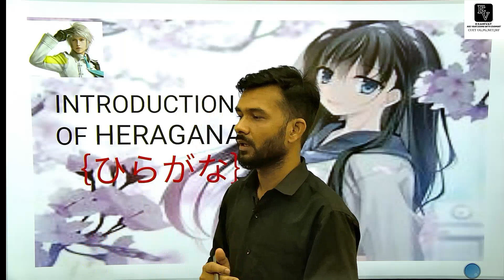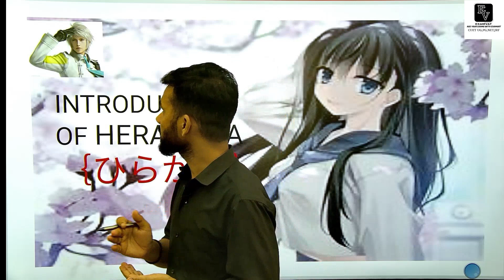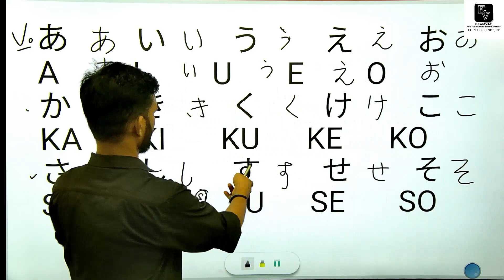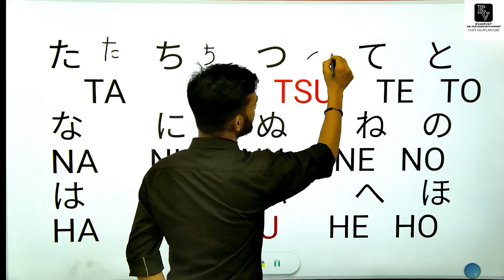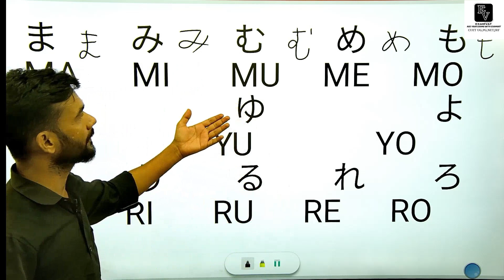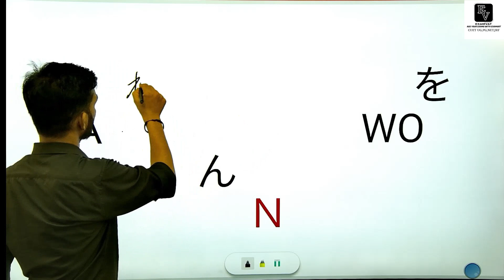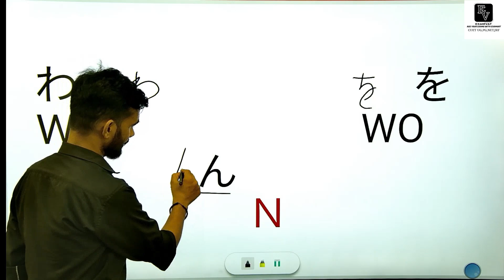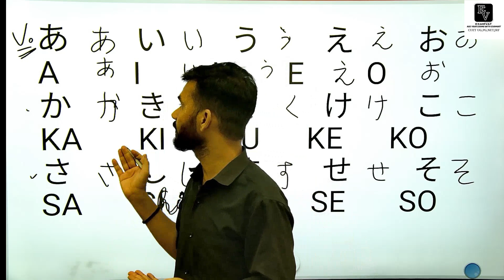ひらがな | How to Read & Write Japanese | Lecture - 1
CUET UG-ExamVat

CUET PG-ExamVat

NET JRF-ExamVat

NCERT-ExamVat